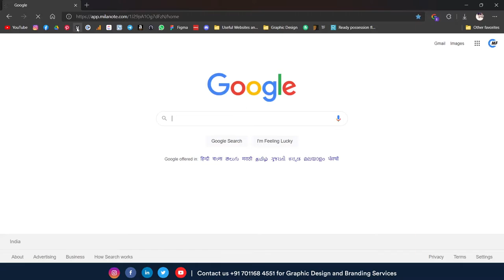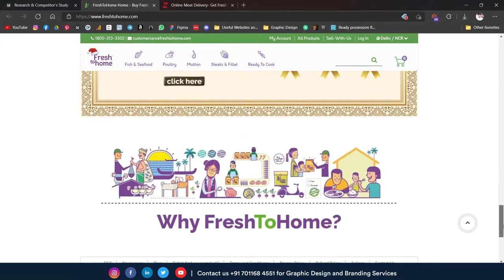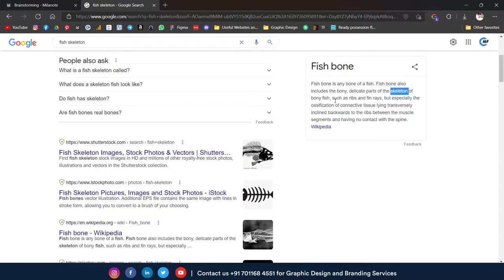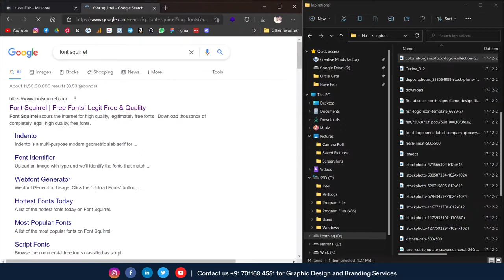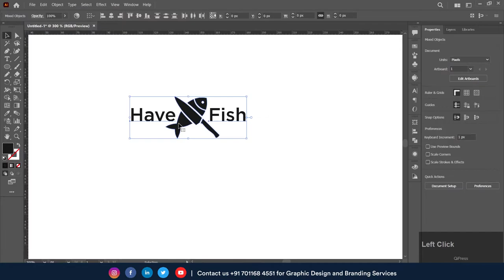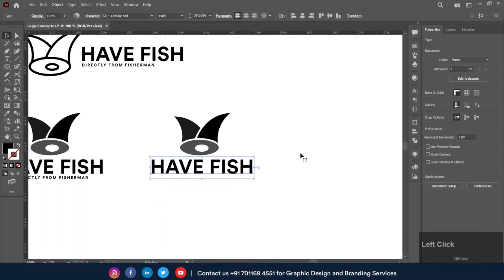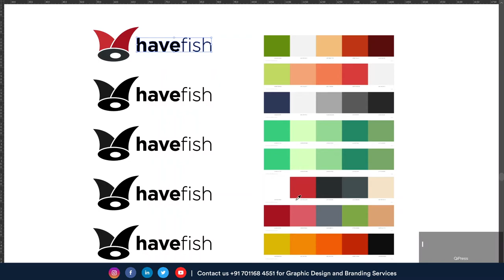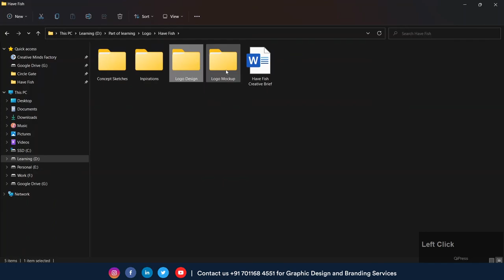🔵 Logo Design Masterclass | How to design logo from start to finish Complete Tutorial | Ep. 09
Logo Design Masterclass | How to design logo from start to finish | Ep. 09 | Full Logo Design Process in Adobe Illustrator | Graphic Design Tutorials | How to design a logo full process from scratch

What will you learn:
★ What questions to ask in creative brief
★ How to make user persona
★ How to do brainstorming
★ How to make mood board & Best way to make mood board easily
★ How to use Illustrator to make logo Designs
★ How to write story and meaning behind the logo design
★ How to choose color for Logo Design
★ How to design logo mockup
★ How to Export logo design files and how to hand over the logo to the client.

What's New in this Tutorial:
✓ User Persona is made in Milanote
✓ Files Uploaded to  Telegram Channel
✓ Pictorial Mark logo designed
✓ Story Behind the Logo chosen
✓ Logo Concepts brought into Milanote
✓ Suitable Mockup Design in Photoshop

Feel free to Jump through Chapters:
hh:mm:ss Chapters
00:00:00 Intro
00:01:56 Creative Brief
00:02:32 Research & Competitor's Study
00:15:14 User Persona
00:18:12 Brainstorming
00:23:44 Inspiration gathering
00:35:26 Logo Concept Sketches
00:35:46 Logo Concepts Vectorize
00:36:27 Logo design concept 1
00:45:42 Logo design concept 2
00:48:03 Logo design concept 3
00:51:57 Logo design concept 4
00:56:36 Logo design concept 5
01:01:13 Logo Selection
01:05:12 Using colors in logo
01:11:01 Export Logo File
01:16:34 Logo Mockup

The logo design Process:

final design be the right solution for the client problem.

Design brief: this step where you send to the client a detailed logo design questionnaire

Research and Mind mapping: in this phase you should make a deep search about the industry,